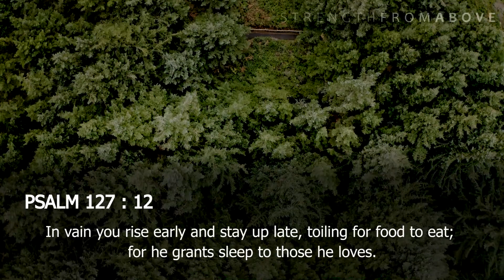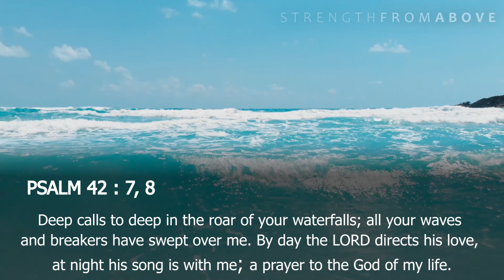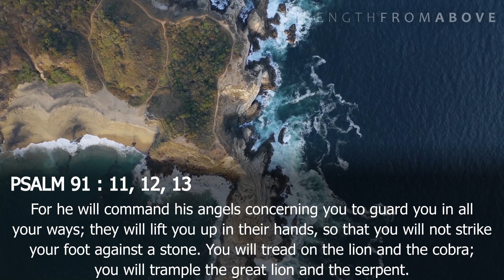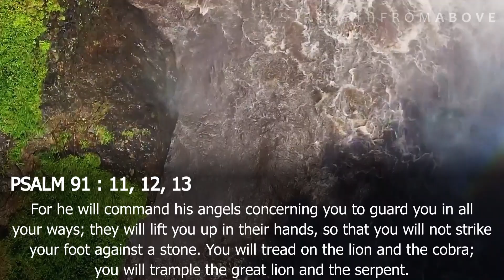A Beautiful Prayer To Bless You Before You Sleep | End Your Day In God's Wonderful Presence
This is a slow but  powerful bedtime prayer and guided Christian meditations for you to listen to before you fall asleep. In the prayer, we will thank God for all he has done, his love and the gift of life, followed by a beautify bedtime prayer. Remain Blessed.

God said.. Do not be afraid of the terrors of the night, nor the arrow that flies in the day. - Psalm 91:5
A Christian Bedtime Prayer just before you go to bed. Listen to this carefully and pass it to others. God bless you.

Please feel free to enjoy other videos in your channel and come back for more.

►Video footage:
All video footage used is either licensed through either Artgrid or from various free stock footage websites.
artgrid.io

►Video Edit:
This Video is Edited and Designed by incredible crew at STRENGHT FROM ABOVE MOTIVATIONAL SERIES